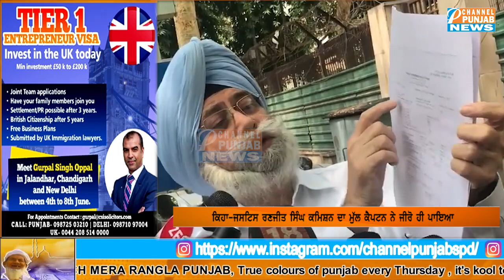ਵੱਡੀ ਖਬਰ: ਐਚ.ਐਸ ਫੂਲਕਾ ਨੇ ਕੀਤਾ ਵੱਡਾ ਧਮਾਕਾ, ਕਾਂਗਰਸ ਦੇ ਖੋਲੇ ਚਿੱਠੇ HS Phoolka | Captain Amrinder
Comment ਕਰਕੇ ਆਪਣੇ ਵਿਚਾਰ ਦਿਓ